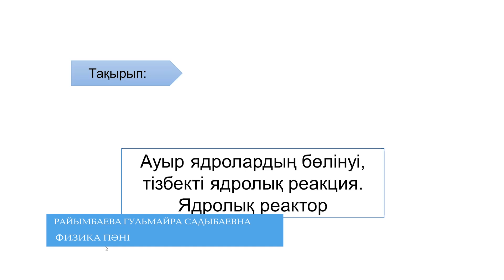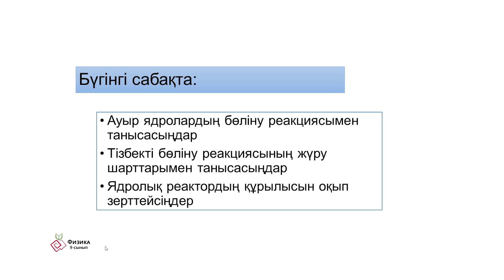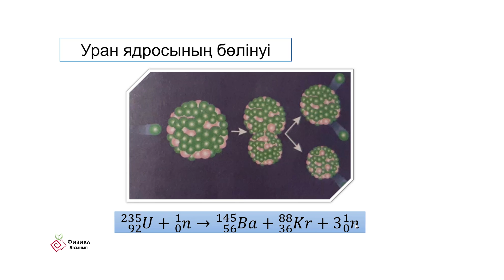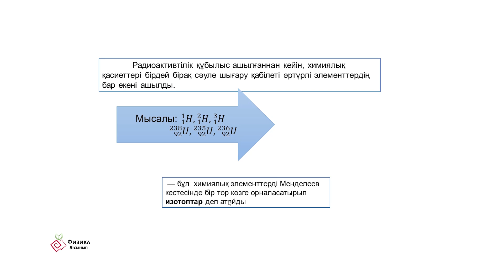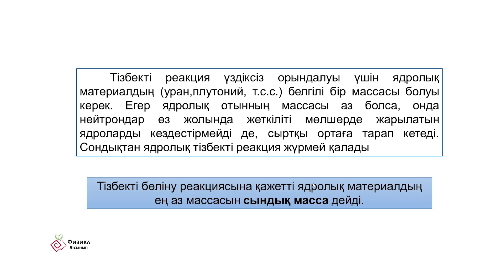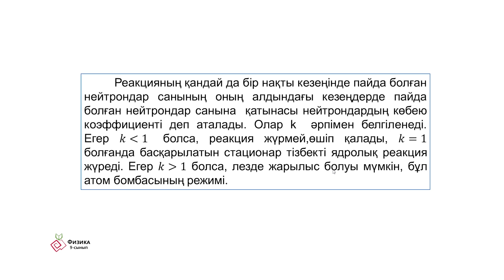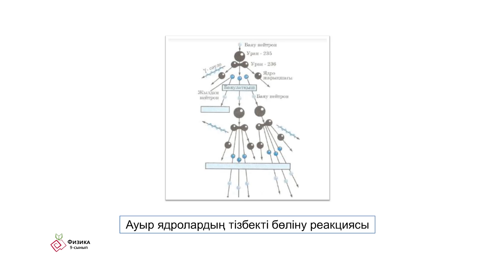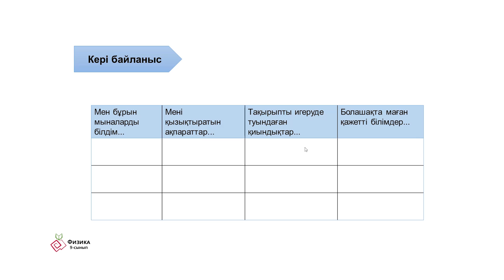9 сабақ Физика 9 сынып. Ауыр ядролардың бөлінуі, тізбекті ядролықреакция. Ядролық реактор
Райымбаева Гульмайра Садыбаевна